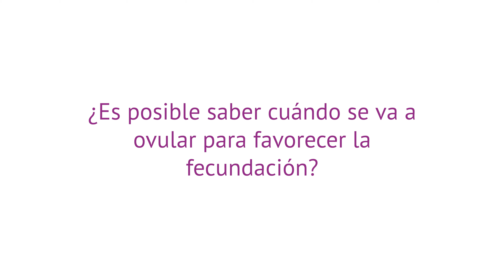¿Es posible saber cuándo se va a ovular para favorecer la fecundación?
🔎 Si deseas obtener más información sobre el tema, puedes visitar el siguiente enlace

🔎 Puedes acceder a este link para conocer más sobre los métodos para estimar cuándo se produce la ovulación